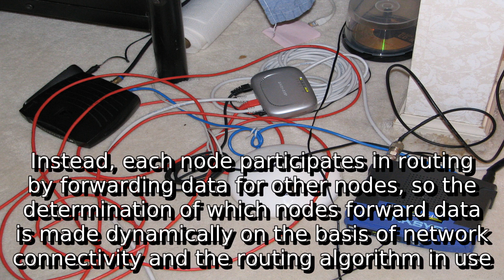Learn about wireless ad hoc network | what is ad hoc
A detail information about what is ad hoc. I do not own it. I just make video out of this so that some people get some help.